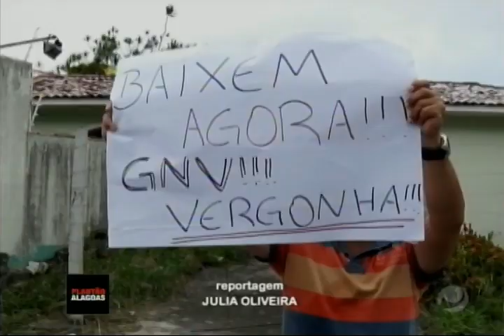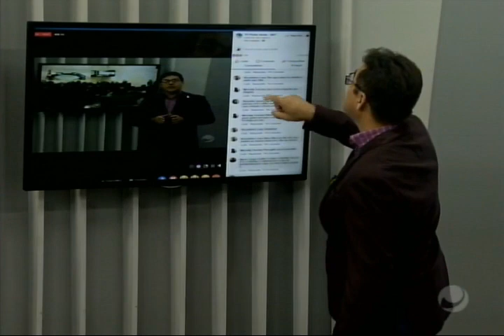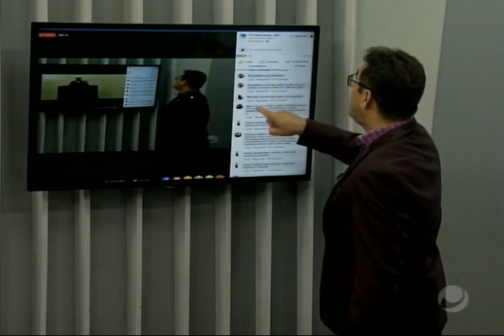Plantão Alagoas (07/02/2019) - Parte 3